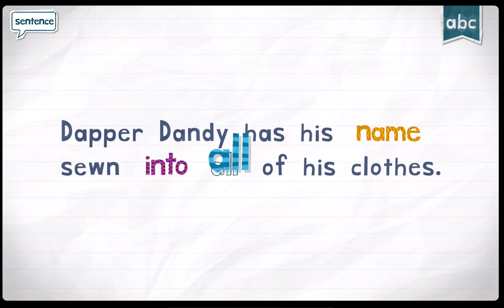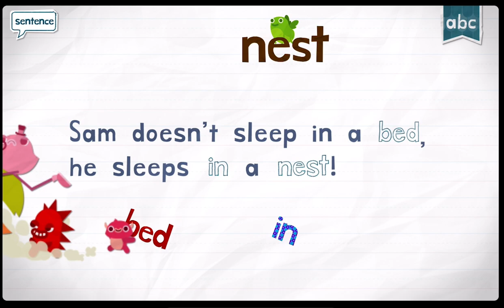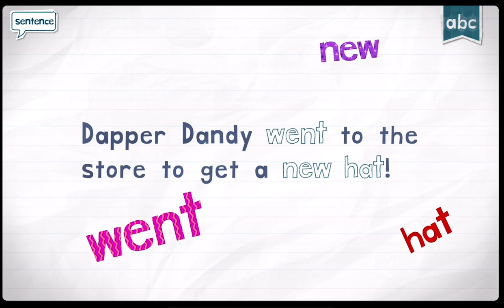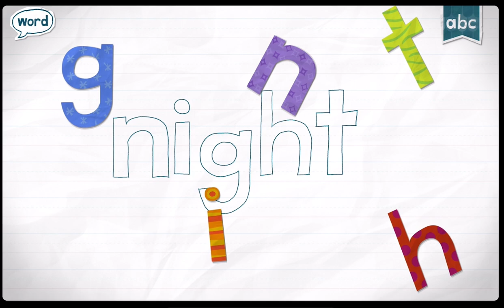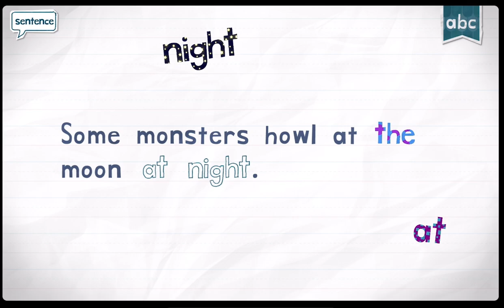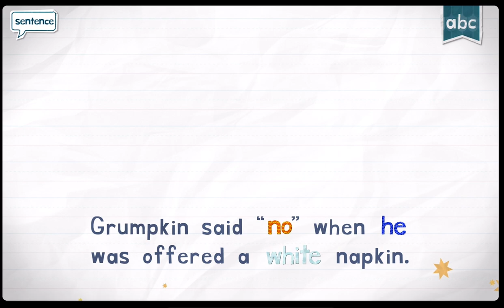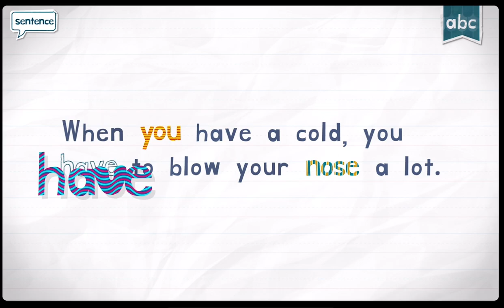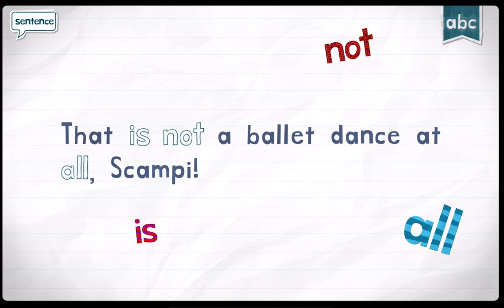ENDLESS READER ENDLESS LEARNING